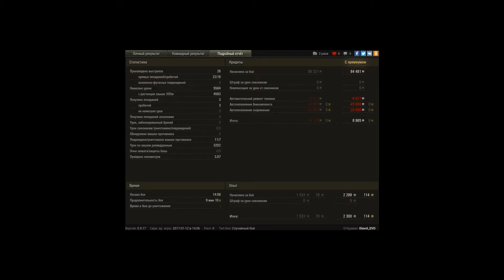Доиграли до конца)